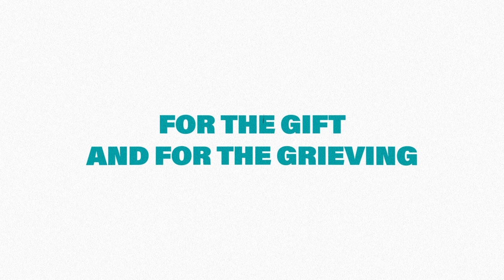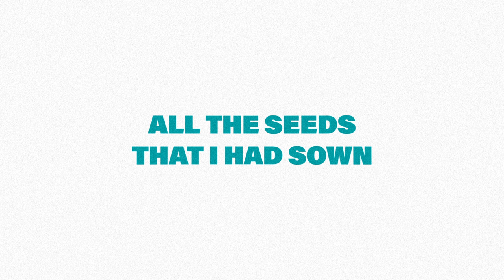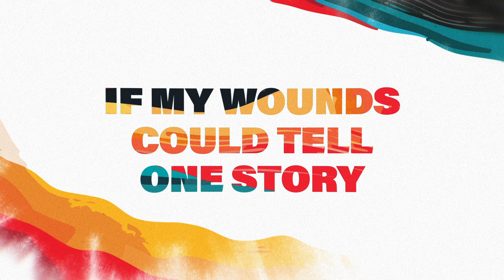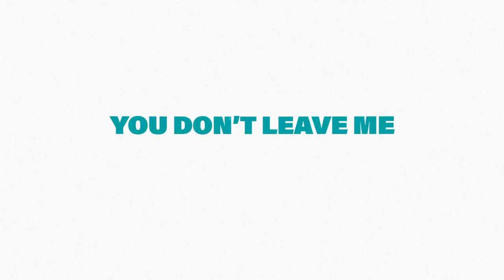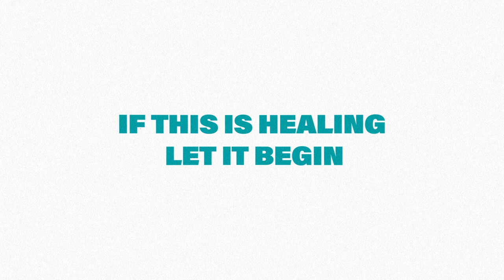KZN Hillcrest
Video from Evangelist Emman